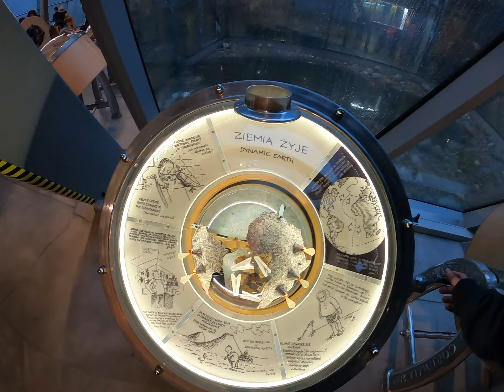Exploring And Drinks With The Boys in Warsaw 🇵🇱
My friends and I decided to go check out Warsaw, Poland for the weekend.
We explored a little and had some fun.